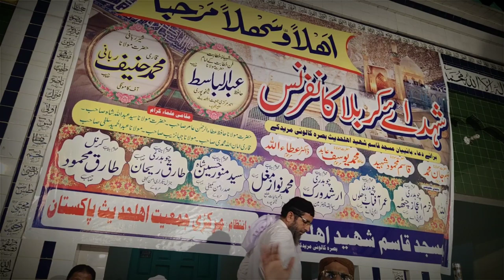Hazrat Ali ki Bahaduri ka kissa Bayan by Qari Hanif rabani 15.9.2019